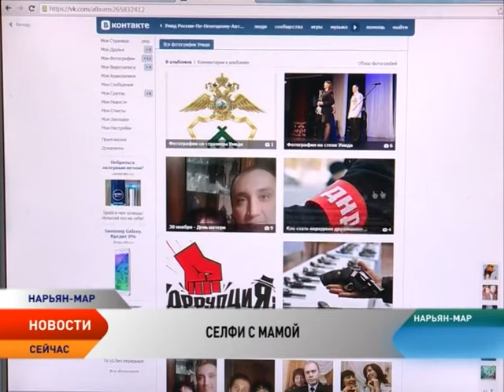Полицейские из НАО сделали «Селфи с мамой»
Необычную фотосессию ко Дню матери организовали окружные полицейские — они приняли участие в общероссийской акции «Селфи с мамой». Автопортреты в обнимку с мамами сделали и загрузили во Всемирную паутину девять сотрудников полиции из Ненецкого округа.